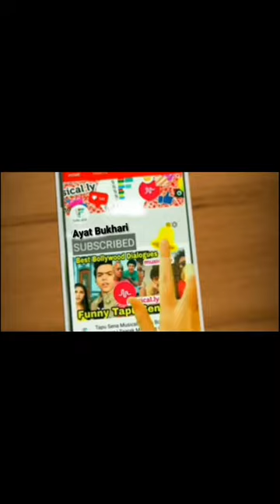Beautifully Girl WITH Mast Adain Funny HOT Comedy